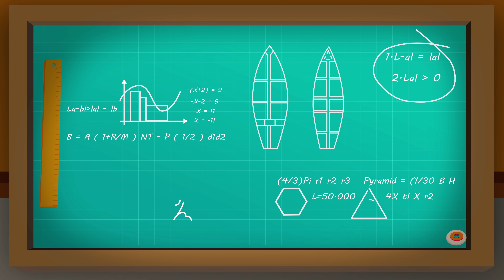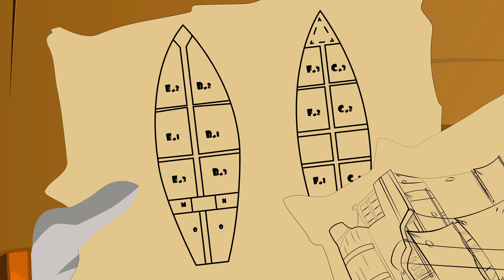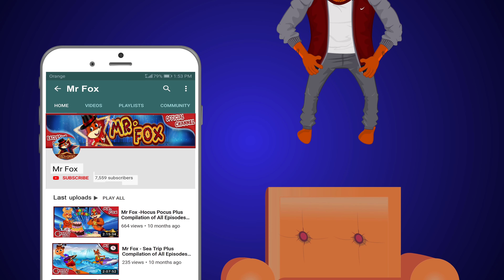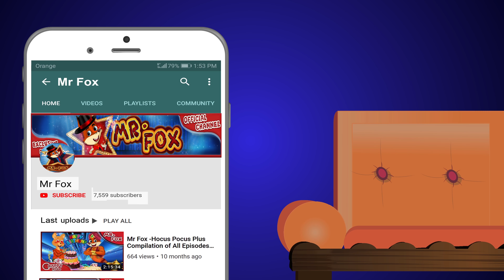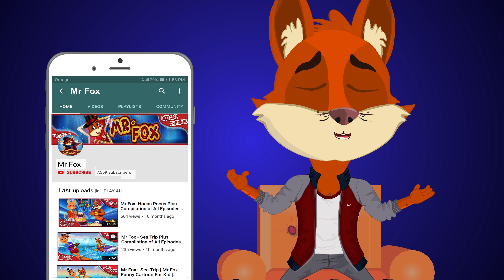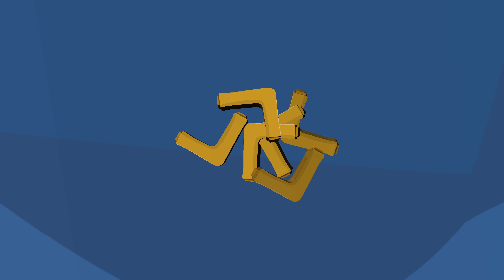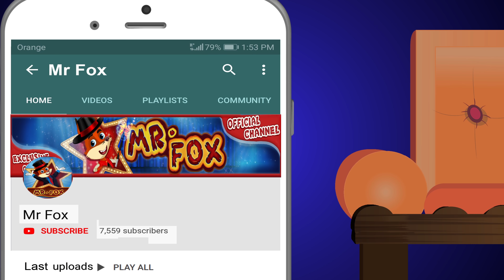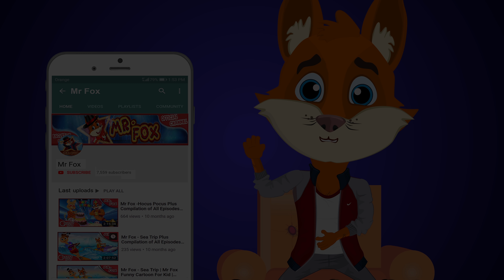الاستاذ ثعلوب - ميمون وزهره عباد الشمس + جميع الحلقات | قصص اطفال | قصص عربية | قصص قبل النوم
الاستاذ ثعلوب - قصه الديناصور والبيضه الذهبيه  | قصص اطفال | قصص عربية | قصص قبل النوم

الاستاذ ثعلوب بينما كان يتمشى فى الغابة ويستمتع بأشعة الشمس وجو الربيع الدافىء يجد ميمون يحفر حفرة بالأرض ويدفن بها الطعام وعندما سأله الاستاذ ثعلوب لماذا يفعل ذلك اخبره ميمون انه يفعل ذلك لغرض حفظ الطعام ولكن الاستاذ ثعلوب اخبره انه بذلك يساعد على افساد الطعام وليس حفظه وقام الاستاذ ثعلوب بتصميم صوبة زجاجية ليساعد ميمون على حفظ الطعام الخاص به

قصص اطفال
قصص اطفال
قصص جميله

الاستاذ ثعلوب هو صديق كل حيوانات الغابه يساعد كل اصدقائه في ايجاد حلول لمشكلاتهم ..وها هو استاذ ثعلوب يواجه العديد من المتاعب مره اخري هيا بنا لنتعرف علي الاستاذ ثعلوب وماذا يقدمه لنا دائما .. اروع حلقات

نشاهد اعظم حلقات الاستاذ ثعلوب

00:00 الاسد والمكيروفون